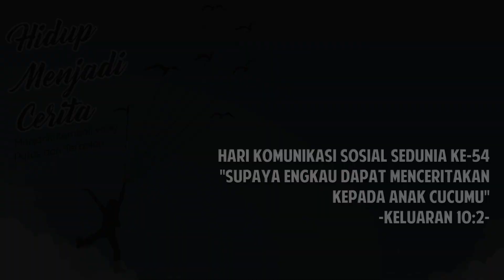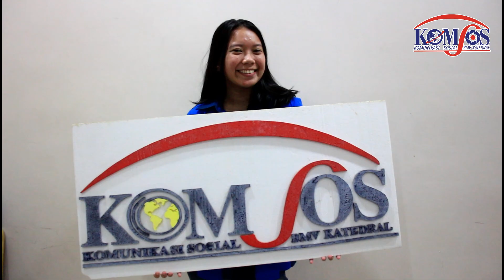Hari Komsos ke-54: Pesan dari Kami untuk Dunia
Bapa suci Paus Fransiskus berkata bahwa hidup adalah cerita. Inilah kami komsos BMV Katedral dengan segala cerita yang telah kami lalui.

Sepenggal pesan untuk kamu para pegiat dimanapun kalian semua berada.

REDAKSI DIGITAL KOMSOS BMV KATEDRAL